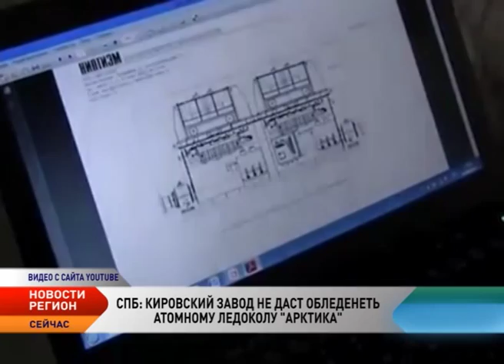Регион. Новости СЗФО от 21.08.2015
Новости Северо-Западного федерального округа:

«Shell» получила разрешение на бурение в Арктике

Министерство внутренних дел США выдало нефтяной компании «Shell» разрешение на проведение буровых работ в Арктике. Таким образом, компания получила право заняться поиском нефти на шельфе Аляски в Чукотском море.

Для Ямала построят два ледокола

Межведомственная комиссия при Минэкономразвития России поддержала строительство двух ледоколов для Ямала. Всего отобрано четыре проекта для включения в программу финансирования. По оценкам специалистов ведомства, строительство ледоколов для Ямала обойдется в 17,43 млрд рублей.

Оленеводческие хозяйства Чукотки получат субсидии за повышение показателей

Правительство Чукотского автономного округа утвердило изменения в порядок субсидирования оленеводческих хозяйств. По словам первого заместителя начальника Департамента сельскохозяйственной политики и природопользования Чукотки Ирины Волковой, нововведения предполагают выделение дополнительных субсидий из регионального бюджета.

Ямал покупает табун племенных лошадей якутской породы

Администрация Красноселькупского района Ямало-Ненецкого округа покупает 24 племенные лошади якутской породы. Соответствующий аукцион размещен на сайте госзакупок. Приобрести планируется 22 трехгодовалые кобылы и двух четырехгодовалых жеребцов.

Строительство аэропорта «Архангельск» начнется в 2015 году

Работы по возведению здания нового международного терминала "Архангельск" начнутся в середине сентября 2015 года. Новый аэровокзал появится между двумя действующими павильонами. По словам директора аэропорта Ваге Петросян, проект уже готов. Площадь нового аэровокзала составит 1800 квадратных метров, в нем будет предусмотрено таможенное и пограничное оформление, а также выдача багажа.

Территорию национального парка «Онежское Поморье» охраняют от браконьеров

Инспекторы национального парка «Онежское Поморье» в Архангельской области проводят авиапатрулирование заповедной территории. Так стражи охраняемой территории пресекают браконьерство и проводят мониторинга лесопожарной ситуации.